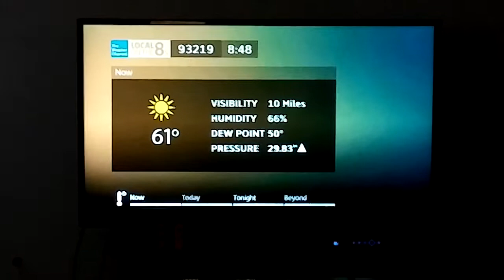DIRECTV TWC Local on the 8s with TWC Storm Alert (October 10, 2018 8:48 AM)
In just the few hours away Hurricane Michael a powerful monstrous category 4 storm is approaching landfall in northwest Florida. Featuring 2013 TWC Storm Alert and red The Weather Channel logo. For those you who from northwest Florida and affected by Hurricane Michael stay safe and brace yourself.